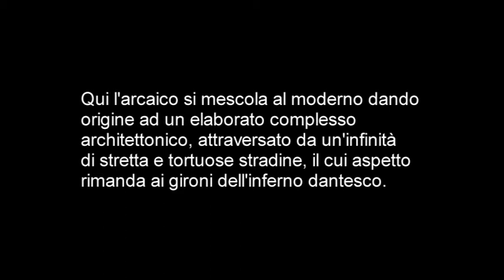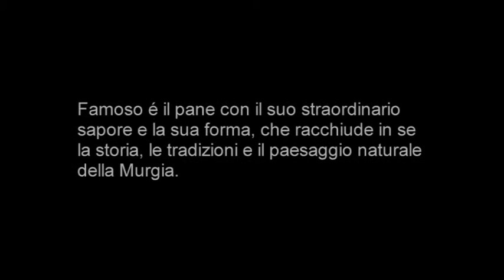MATERA: Storia, Arte, Cinema e Tradizioni